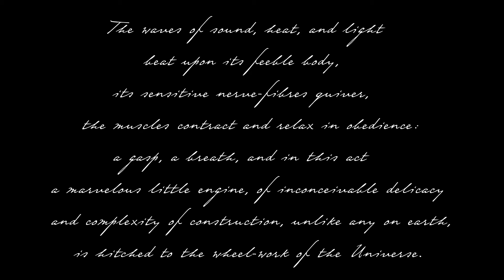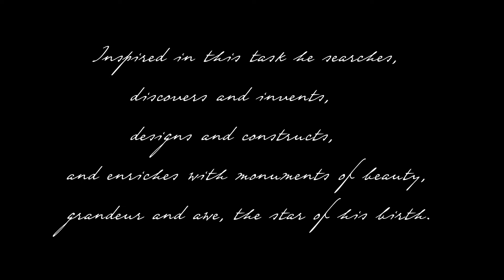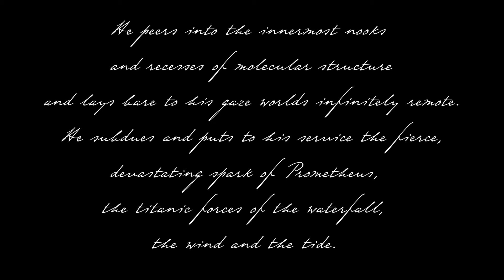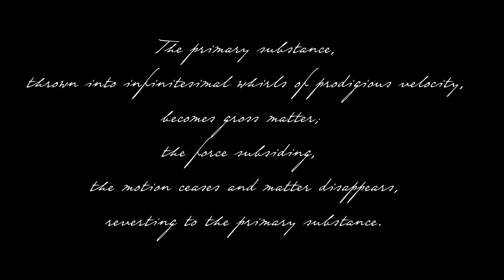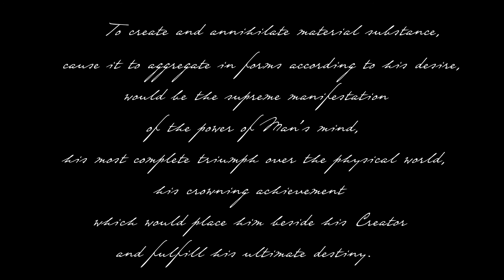Nikola Tesla - Mans Greatest Achievement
An article published in the The Milwaukee Sentinel, July 13, 1930.
Man's Greatest Achievement.